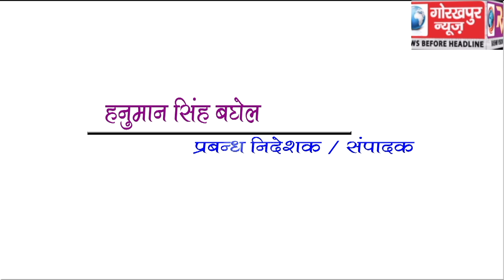हजारों करोड़ों की विकास परियोजनाओं का प्रधानमंत्री नरेंद्र मोदी ने बटन दबाकर किया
हजारों करोड़ों की विकास परियोजनाओं का प्रधानमंत्री नरेंद्र मोदी ने बटन दबाकर किया लोकार्पण/शिलान्यास, 3 योजनाओं पशुपालन, मत्स्यपालन व बकरी पालन में कार्य करने वाले विभिन्न प्रान्तों के 10 लाभार्थियों को किसान क्रेडिट कार्ड योजनान्तर्गत किसान प्रगति कार्ड किया प्रदान।